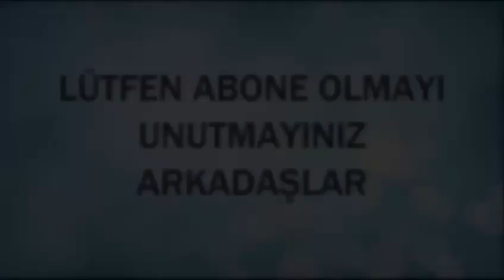trafikte ilginç olay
adam yolda giderken aniden önünden bir şey geçiyor :D